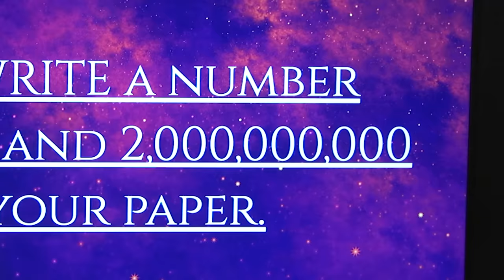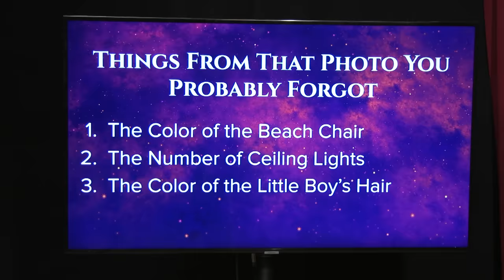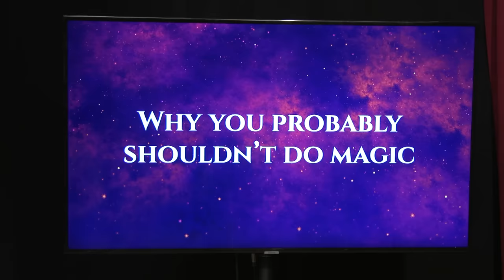Magic Tricks Explained | Idiots Present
Today the idiots are presenting...a magic show?

Directors: Patrick McDonald & Erin Dougal
Writers: Erin Dougal & Patrick McDonald
Editor: Josh Fleury
Production Manager: Brandon Beaderstadt
Production Coordinator: Jacqi Jones
Production Assistant: Heidi Ha
DP: Brennan Iketani
Camera Operator: Vida Robbins
Sound Mixer: Greg Jones
Art Director: Cassie Vance
Assistant Art Director: Erin Kuschner
Set Dresser: Dillon Ramage
Art Assistant: Alex Aguilar
Wardrobe: Alicia Balderas
Assistant Editor/DIT: Matt Duran
GFX: Winton Foulds
Content Manager: Lizzy Jones
Stage Manager: David Hill